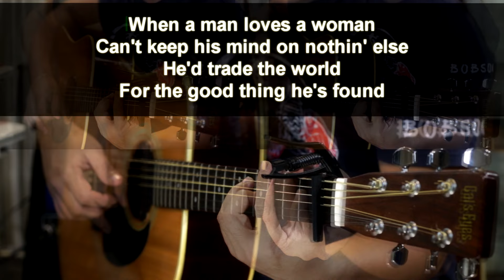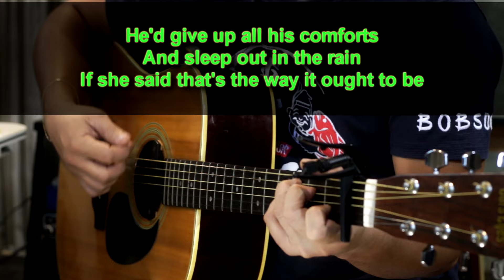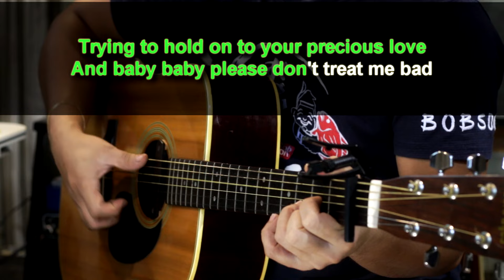When A Man Loves A Woman - Michael Bolton (Acoustic karaoke)